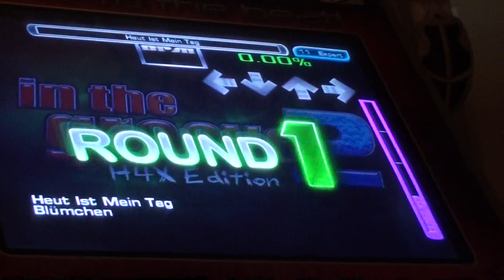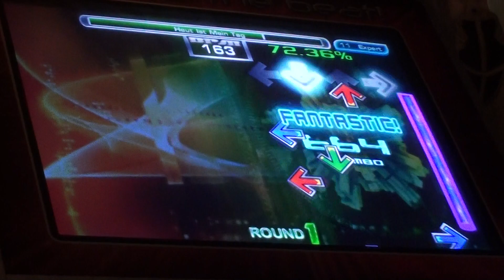Heut Ist Mein Tag